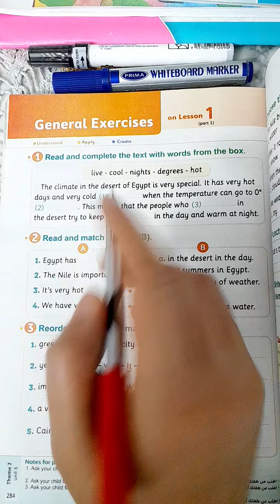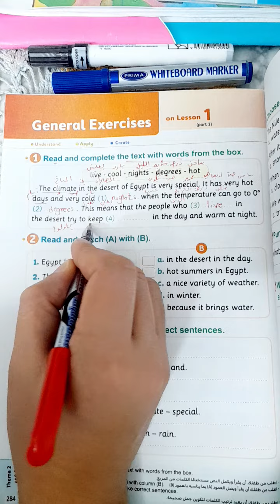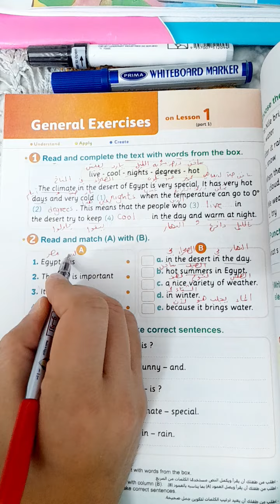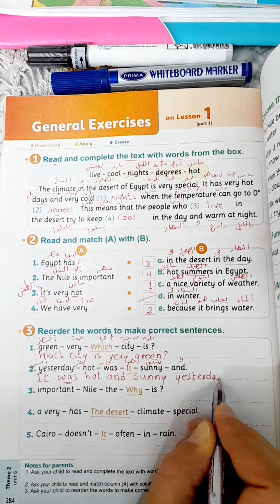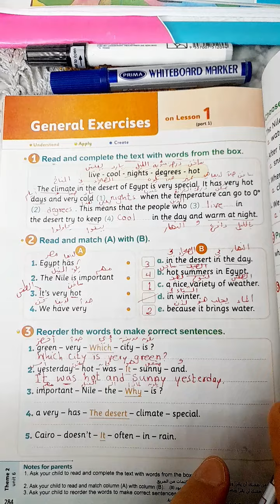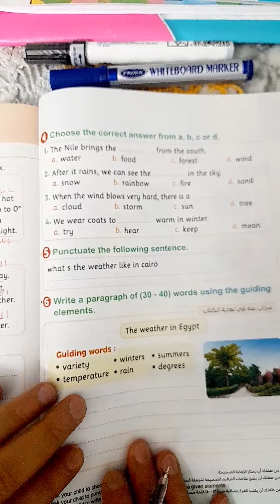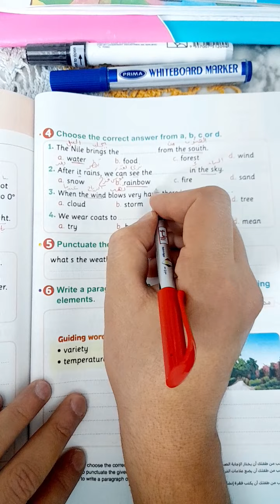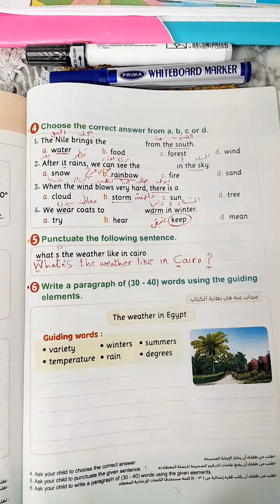الصف الخامس الإبتدائي| كونكت 5| الوحدة السادسة| تدريبات الدرس الأول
شرح مبسط لمنهج اللغة الانجليزية للصف الخامس الإبتدائي المنهج الجديد